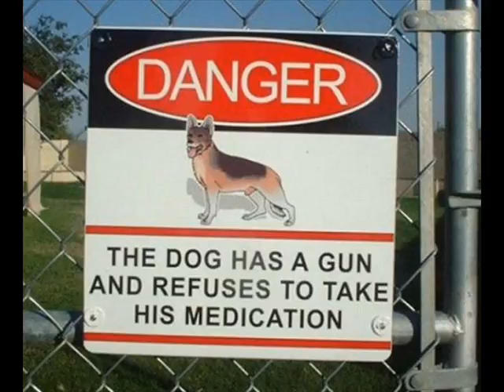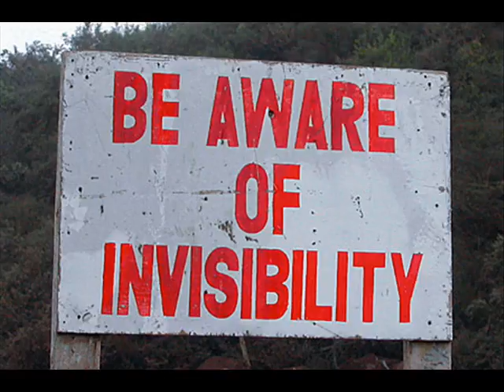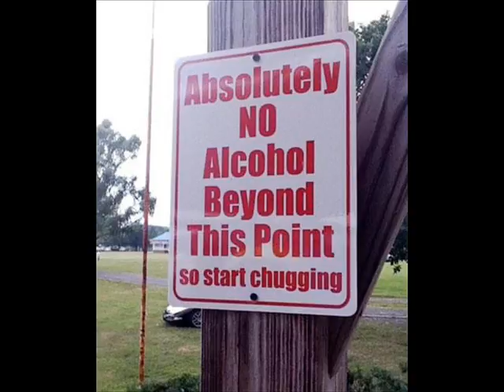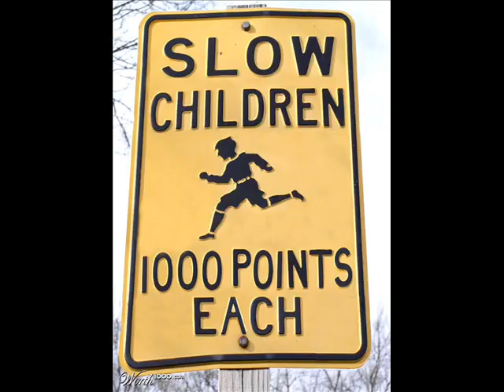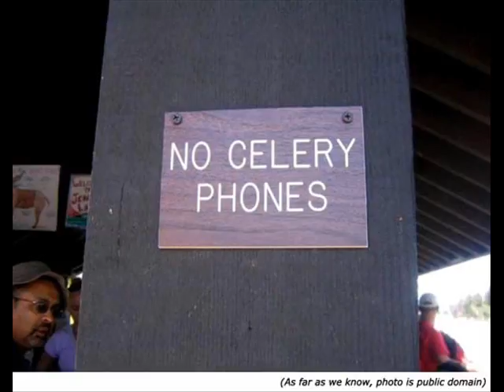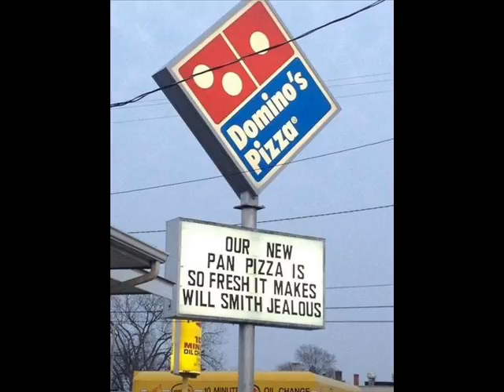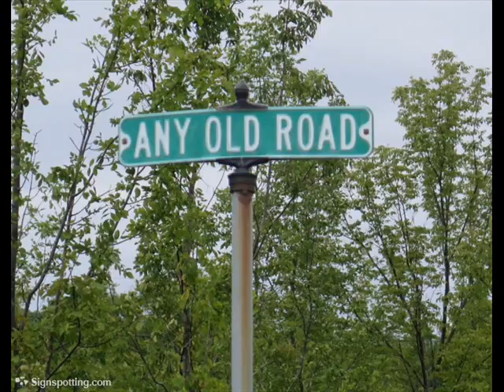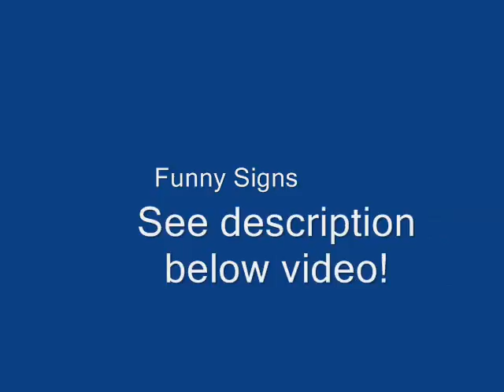Funny Signs #2: Those Doggone Signs!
Here we are with the second Funny Signs video. Below here are the sources for a majority of the funny signs used in this vid;
metro.co.uk
funnysigns.net